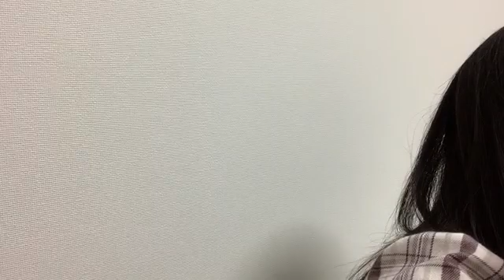2022年01月30日 21時05分05秒 高岡 薫（AKB48 チーム８）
Team8愛媛県代表&Team4→倉野尾Team4